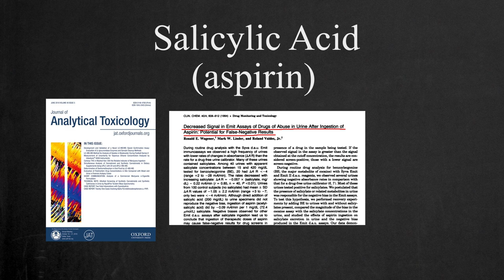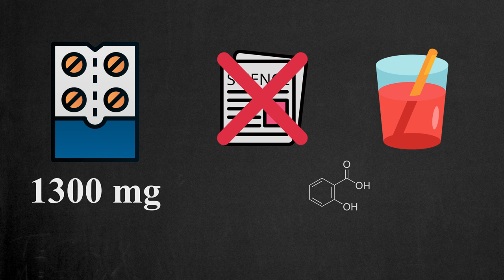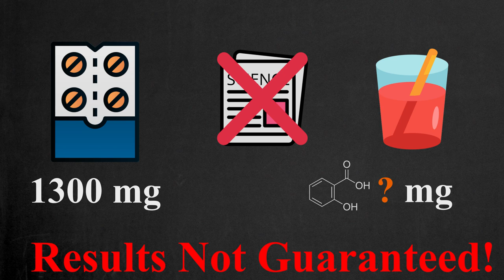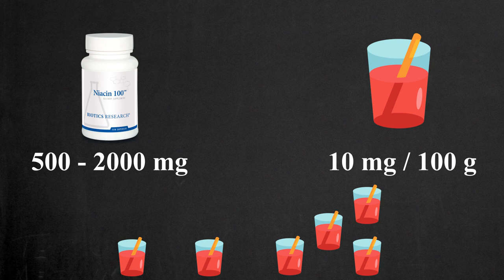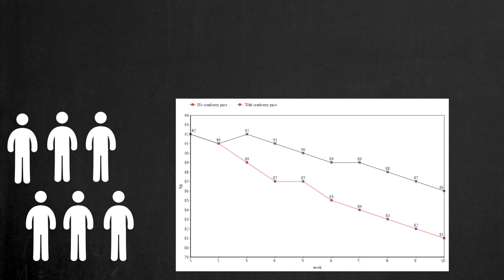Cranberry Juice Can Help You Pass a Drug Test, But There's a Catch...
Cranberry juice can help you pass a drug test as a same day solution. However it is not effective for THC detox. Let's analyze what science say about cranberry juice and THC detox.

Cranberry juice is a natural diuretic that contains aspirin, zinc, niacin, and pectin, all of which are possible remedies for passing a drug test.

Lab results by the Journal of Analytical Toxicology show that ingesting aspirin before a drug test can potentially yield negative results.

Before we continue, I'd like to tell you about 2 legal and reliable solutions to pass a drug test. Both solutions are equally effective, but each works over a different time frame.

So, salicylic acid content in cranberry juice might help you to pass a drug test. However, there are a few grey areas that could make it unreliable.

Unfortunately there hasn't been any research done to prove how much salicylic acid is present in a given amount of cranberry juice.

And you need to be aware that while aspirin might cause a false negative, it's not always a guarantee.

Zinc

A study on the effects of zinc in the detection of THC has confirmed that zinc can be effective in passing a drug test. But zinc can only interfere with results only if it's added directly to the urine.

The newest research suggests that zinc actually has 0 effect on drug test results when ingested.

Also, research from 2013 states that new spot tests have been developed to detect the presence of zinc in urine.

Cranberry juice contains niacin.

Niacin is involved in the catabolism of dietary fat, but it doesn't speed up your basal metabolic rate and doesn't increase the catabolism of body fat.

Also, another challenge that arises with the use of niacin is working out the amount required. A typical regimen for this technique requires the ingestion of between 500 mg and 2000 mg of niacin.

Unfortunately, cranberry juice has a negligible amount of niacin, somewhere around 10 mg of niacin in every 100 g of juice. So imagine the amount of juice you'd need to drink to obtain the minimum dosage of 500 mg.

Does cranberry juice help detox THC?

THC metabolites are stored in the body fat. This means that you'll need to burn the fat stores to clean from your system for the drug test.

In a popular study, researchers from the Canadian Cardiovascular Congress asked participants to include a glass of low-calorie cranberry juice with all their meals, and the results showed a notable decrease in both BMI and body weight.

However, the researchers hesitated to attribute this weight loss directly to the cranberry juice, mainly because the weight loss could also be linked to the replacement of other drinks, perhaps ones with higher calorie counts.

So there isn't any scientific evidence that proves that cranberry juice can help with fat loss in any way. In its natural form, cranberry juice is a low-sugar juice that most find unpalatable due to its bitter taste.

What the market actually has is a small portion of real cranberry juice topped up with high amounts of sugar.

Naturally, this might end up adding more calories to your system rather than burning it off.

Cranberry juice works as a diuretic. A diuretic increases the amount of salt, water, and toxins that are flushed out of your system. As a diuretic, cranberry juice works in the same manner as water, coffee, or tea.

It minimizes the concentration of the metabolites in the urine, thereby taking the levels of metabolites below the cut-off level. This is called dilution method.

Dilution is 1 of the most popular methods of cheating a drug test. But you need to do it in moderation.

Taking an obscene amount of liquid not only dilutes the metabolites in the urine but it also alters several vitals of the urine.

This includes creatinine levels, specific gravity, and color. And problems with these vitals could alert the lab technician, making you a candidate for a repeat specimen. So In conclusion, it's true that cranberry juice can help you pass a drug test, but it does so only as a dilution method.

0:00 How activated charcoal works
0:21 What happens with THC in the intestines
0:50 How activated charcoal helps to pass a drug test
1:21 How to use activated charcoal to pass a drug test